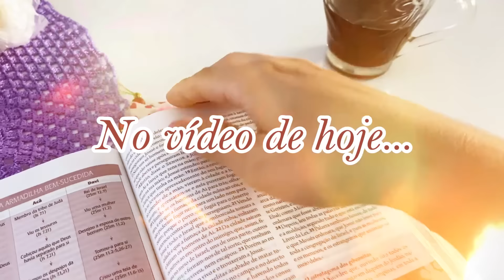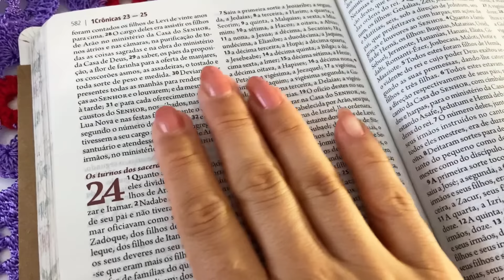VLOG DE ROTINA |FAXINA E DESTRALE NO QUARTO DAS CRIANÇAS| MUDANÇAS POR AQUI|TARDE GOSTOSA EM FAMÍLIA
❤️INSTAGRAM DA LOJA:

 / closetfrancampos

🔴SUPER PROMOÇÃO DA PROGRESSIVA -
PREÇO BLACK FRIDAY -

VALOR DO LIVRO : 21,90

FORMA PISCINHA:

MEU PROTETOR SOLAR

🔴PRODUTOS QUE USO NO MEU SKINCARE:

Instagram da principia:

 / principiask.  .

❤️INSTAGRAM DA CEREALISTA:

 / cerealistas.  .

🌸 LINK DOS PRODUTOS QUE USO E INDICO:

🔴LINK DO MEU FORNO ELÉTRICO:

🔴LINK DA MINHA AIRFRYER:

🔴LINK DO MEU ASPIRADOR:

🔴LINK DO MEU COOKTOP:

🔴LINK DO MEU DEPURADOR:

 🔴LINK DAS MINHAS PANELAS:

🔴LINK ESCOVA SECADORA:

🔴MÁQUINA DE LAVAR ROUPAS:

🔴MESINHAS DE CABECEIRAS PÉ PALITO:

🔴TRILICHE DAS CRIANÇAS:

👉🏻ME SIGA NO INSTAGRAM:

 / francampos92

Use meu código:
26045205